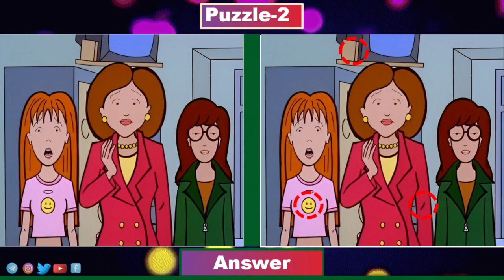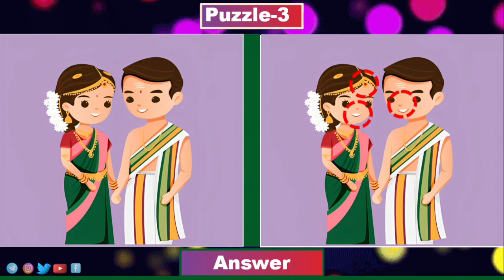Find the difference || Brain Exercise || JP Image No242